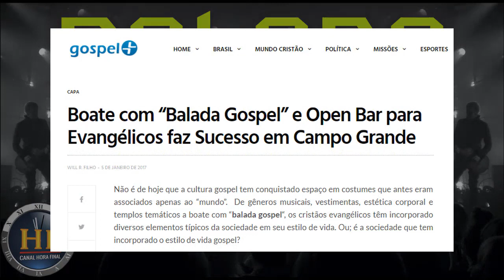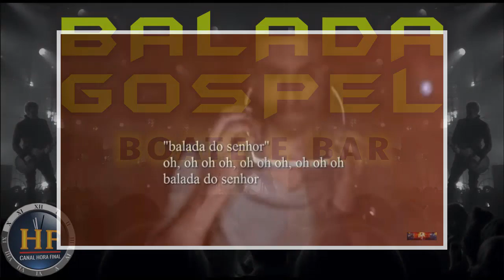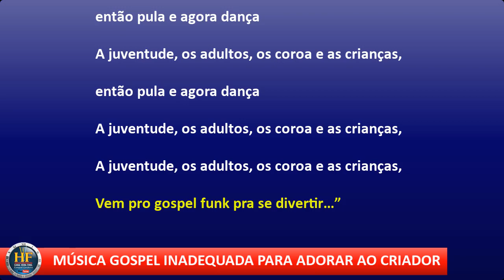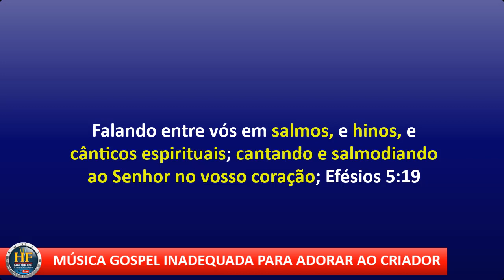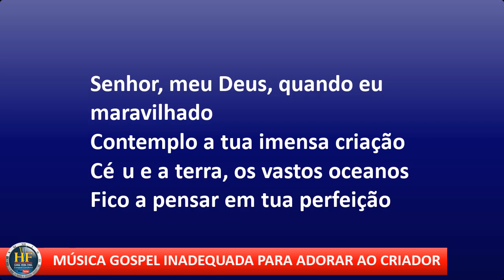Música Gospel inadequada, que não deve se cantar na igreja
✅ É para atrair jovens que algumas igrejas apostam nos mais variados estilos de músicas e assim a igreja vai se adequando ao mundo e a igreja se parece cada vez mais com bailes e boates. Mas o que importa é que é gospel! E o pior de tudo, essas músicas tem uma letra que é pobre em teologia bíblica, são antropocêntricas, e inadequadas para louvar ao Criador. Veja neste vídeo por exemplo, a letra de algumas delas.

Edição de imagem e narração: Ezequiel A. Cordeiro